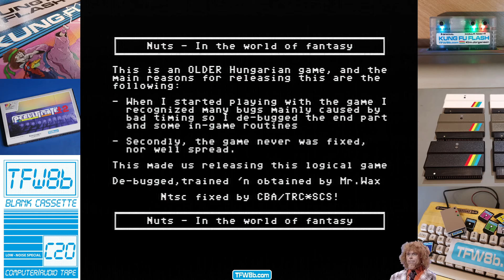5 Random C64 Games: Toddler (Not Toodles), River Raid, Nuts, Apple Cider Spider :D & Arrowhead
Ok, so I start off by calling toddler, toodle (it was 3am).. But Toodle's (See Toddler) is clearly some sort of Super Wonderboy game.. I could google it, or ask you little lot to fill out my memory banks below ;D And do remind me to play Apple Cider Spider in a future video.. It's clearly aces! Arrowhead squeals, it didn't annoy me at the time of recording, but man I wish I edited that out now!